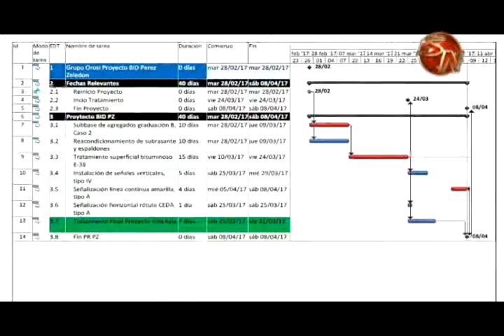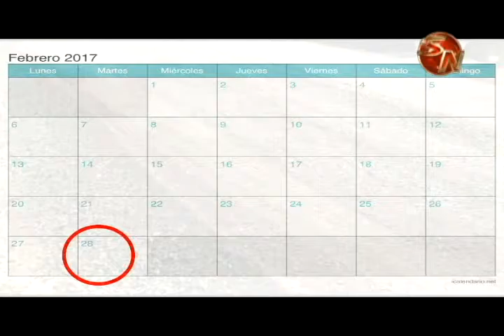Vecinos de La Trocha detuvieron manifestación, esperarán hasta el 28 de febrero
Los vecinos de La Trocha en Daniel Flores detuvieron las medidas de presión que tenían previstas durante la convención de motociclistas que se realizará este fin de semana en el Campo de Exposiciones.